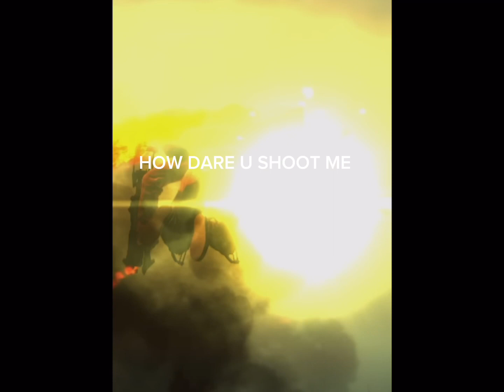I put subtitles on episode 59